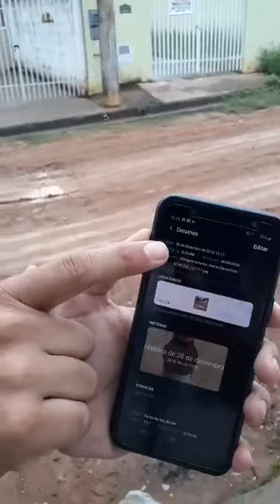CAÇAPAVA - BAIRRO ALDEIAS DA SERRA - 2019